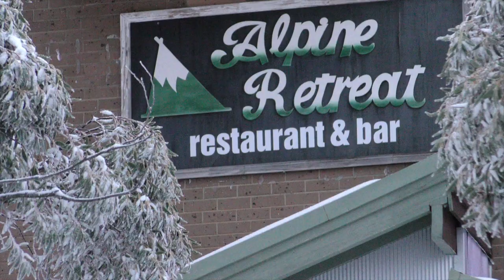Skyline Shredding at Mt. Buller with Olliepop Films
Buller?... Buller?... Anyone?... Anyone? Check in with the Australian crew of Jack Watt, Greg Murray, Tyson Pollard, Dave Worsey, Alex Mcphail, and Jack Gandy as they ride the Skyline park at Mt. Buller. Video by Olliepop Films.